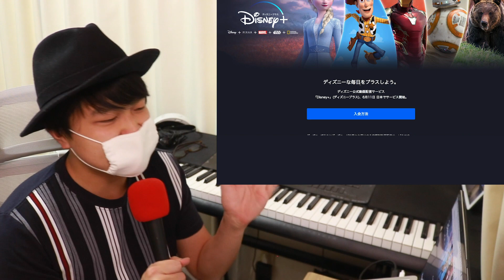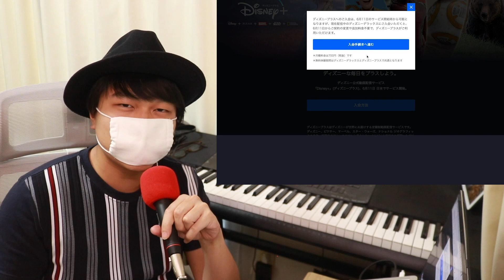【緊急】6/11上陸決定！ディズニープラスの詳細を語る！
【今日の一言】
これから更新していこうと思う！！！！！

【関連リンク】
▼ディズニープラス

開設中